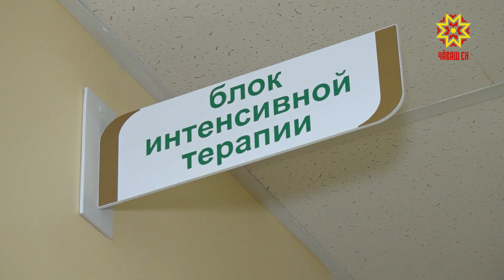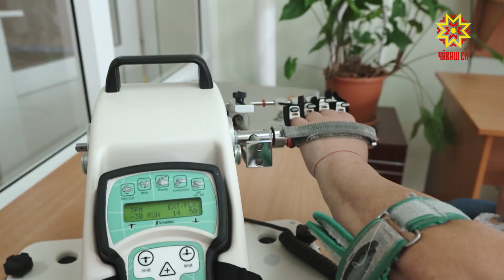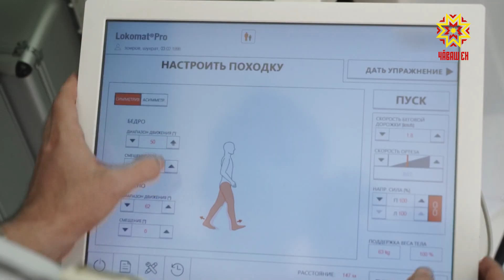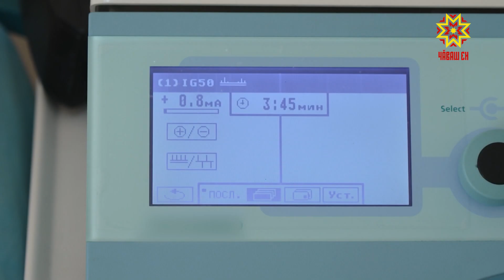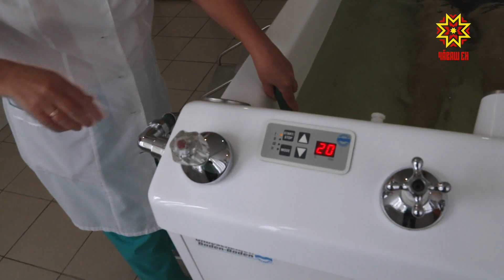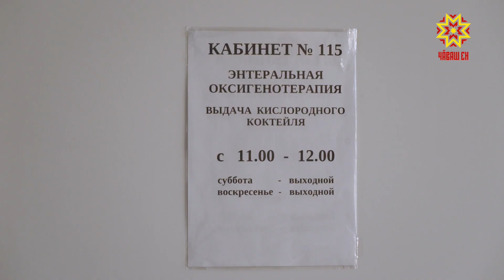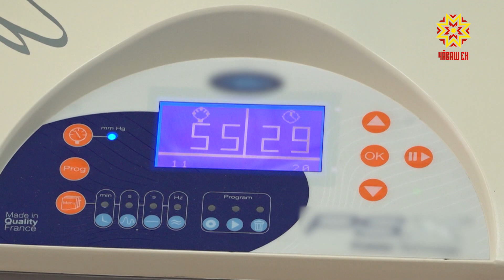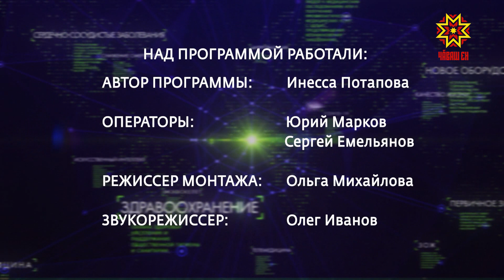Территория здоровья. Реабилитация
После травмы, инсульта, онкологии или хронических болезней людям тяжело вернуться к обычной жизни. Чтобы снова начать двигаться, разговаривать и справляться с повседневными задачами, многим необходима медицинская реабилитация. О том, где ее можно пройти и как она оказывается — смотрите в программе "Территория здоровья".